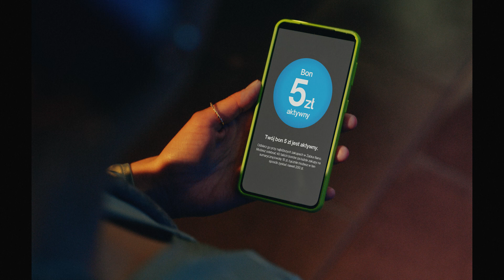Żabka Nano. Kupuj, jak lubisz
Kupuj, jak lubisz. Niezależnie od tego czy jesteś nocnym markiem… czy Martą. I odbierz nawet 200 zł na codzienne zakupy.
Żabka Nano 24/7. Po prostu WEJDŹ, WEŹ, WYJDŹ.